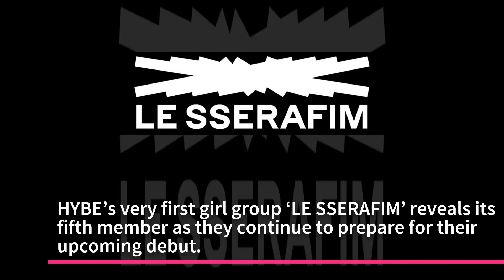LESSERAFIM Reveals Its 5th Member Kazuha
HYBE’s very first girl group ‘LE SSERAFIM’ reveals its fifth member as they continue to prepare for their upcoming debut. According to the poster released last March 29, one member will be revealed per day starting on April 4. Back on April 4 and 5, HYBE Labels introduces Miyawaki Sakura and Kim Garam as the first and second member of LE SSERAFIM. On April 6 and 7, HYBE Labels introduces LE SSERAFIM’s third and fourth member: Hong Eunchae and Kim Chaewon. On April 8, midnight in Korea, HYBE Labels
reveals LE SSERAFIM’s fifth member, ‘Kazuha’ along with some teaser photos.

What do you think of LE SSERAFIM’s fifth member?